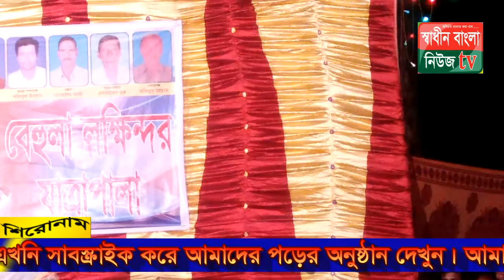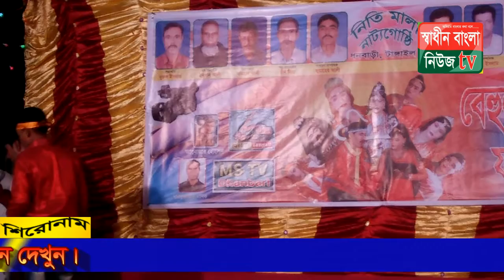বেহুলা লক্ষিন্দর সনেকার সন্তান হারা সনেকার গান The son of Behula Lakhindra Sneeka, Hara Sneaker song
বেহুলা লক্ষিন্দর সনেকার সন্তান হারা সনেকার গান
The son of Behula Lakhindra Sneeka, Hara Sneaker song

SHADINBANGLANEWSTV

বেহুলা লক্ষিন্দর
Sneaker song
Behula Lakhindra Sneeka